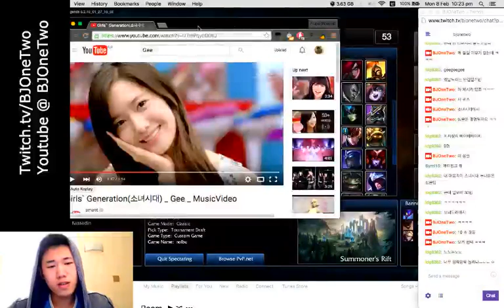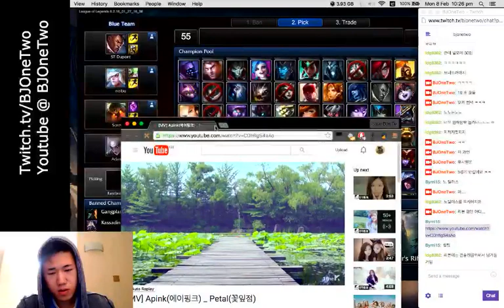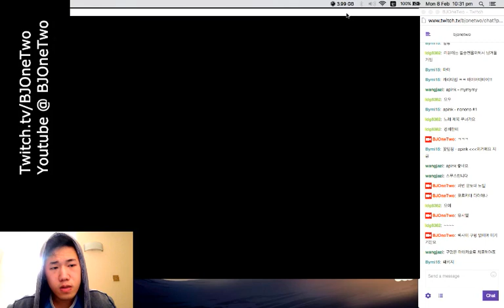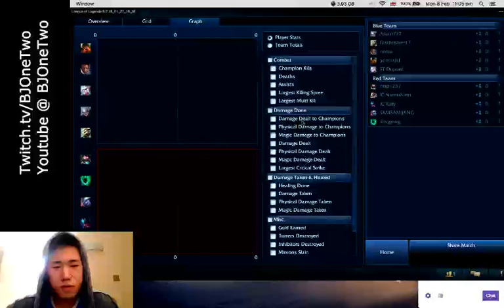[KOR] LoL London EUW University Korean Society League Semifinals: UCL vs. Imperial College 4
[KOR] LoL London EUW University Korean Society League Semifinals: UCL vs. Imperial College Game 4